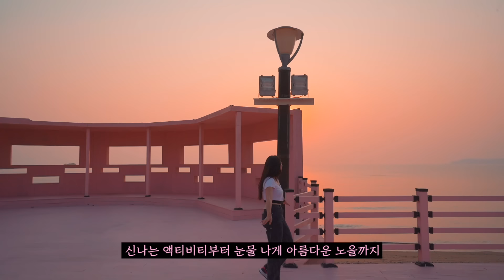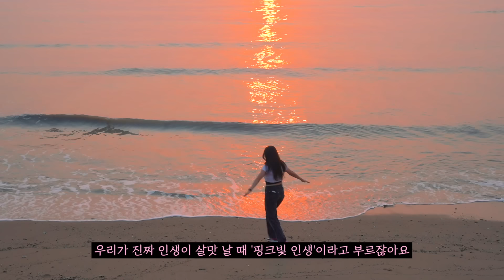강화도가 이렇게 핑크핑크해..?!💕 ㅣ 독특한 맛집 탐방부터 액티비티, 힐링까지 인천 이색 드라이브 데이트🤗 ㅣ Incheon Korea🌅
핑크 덕후는 주목✊✊
여기도 핑크, 저기도 핑크! 강화도의 핑크한 여행지 다 모아왔어요💗

입맛 돋우는 음식부터 감동적인 풍경까지!
설레는 강화도 여행 코스를 지금 바로 만나 보세요🎀

🎬 Timeline
0:47 핑크김치 & 순무 샌드위치
2:00 강화 씨사이드리조트 루지
3:29 아임파인 바베큐장
4:30 카페 트라몬토 족욕 체험
5:00 장화리 일몰조망지

👇 영상 속 장소 정보 👇

1️⃣ 핑크김치
강화도 특산물 순무로 만든 새콤달콤 라페와 쏨땀은 사랑..❣
✔영업시간 : 목~금 11:00~16:00 / 토 11:00~17:00
※ 기존에는 주말만 영업했지만 6월부터 평일 목, 금에도 만나볼 수 있어요!
※ 영상 속 샌드위치 구입은 테이크아웃만 가능합니다.
📍 주소 : 인천광역시 강화군 강화읍 강화대로470번길 2

2️⃣ 강화 씨사이드리조트 루지
탁 트인 풍경 바라보면서 신나는 질주!🏎
✔영업시간 : 월~일 09:00~18:00 / 토요일만 21:00까지
📍 주소 : 인천 강화군 길상면 장흥로 217

3️⃣ 아임파인 바베큐장
바닷가 바라보며 여유~롭게 바비큐 즐겨요😋
✔영업시간 : 월~일 12:00~18:00 / 토요일 휴무
📍 주소 : 인천 강화군 화도면 해안남로 2709-8

4️⃣ 카페 트라몬토
따뜻하게 발 담그고 힐링되는 풍경 감상하기🧘‍♂️
✔영업시간 : 월~일 11:00~19:00 / 토요일만 21:00까지
📍 주소 : 인천 강화군 화도면 해안남로 2680-16

5️⃣ 장화리 일몰조망지
바다 앞 조망지에서 노을 보며 로맨틱한 하루 마무리🎈
📍 주소 : 인천광역시 강화군 화도면 장화리 1408

⚠️ 영업시간 등은 변동될 수 있으니 참고 부탁드립니다!